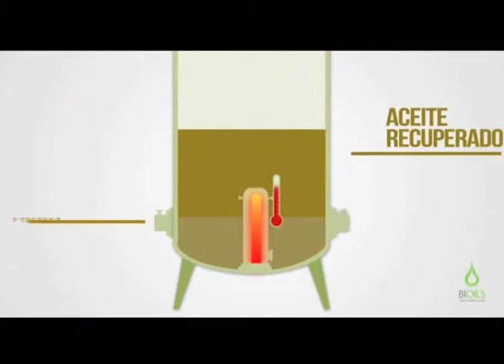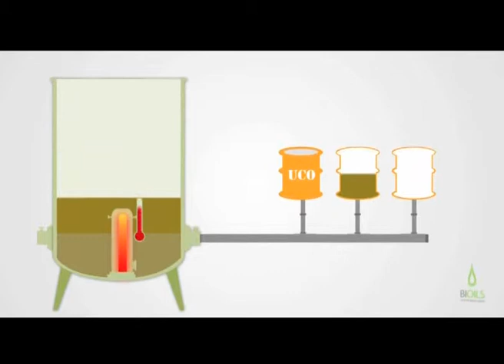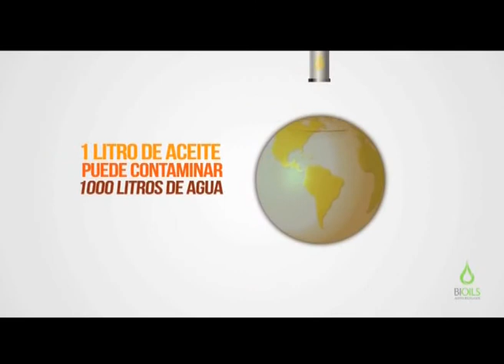Hecho en Mendoza - BIOILS Argentina